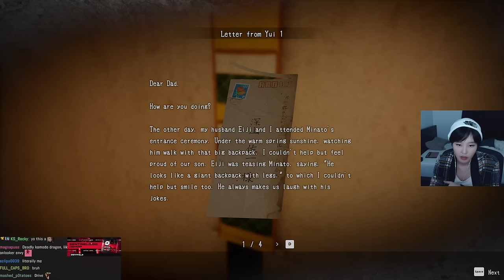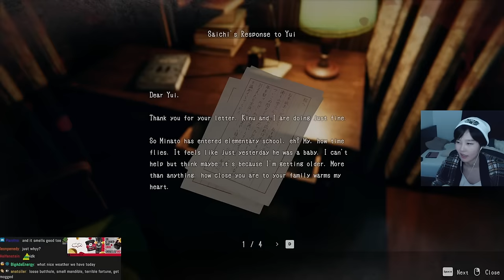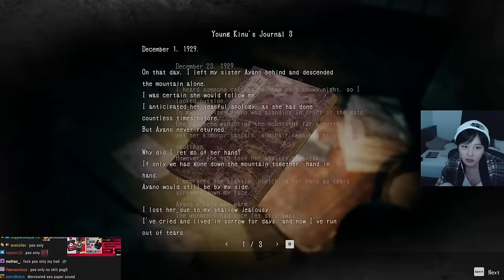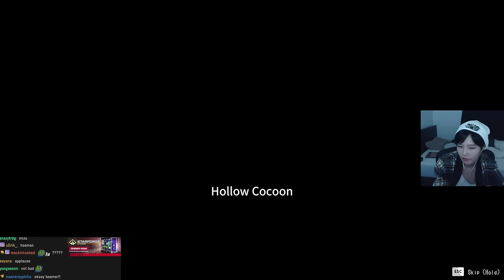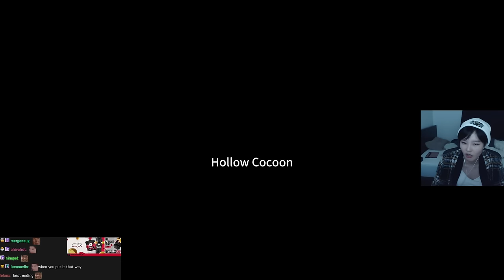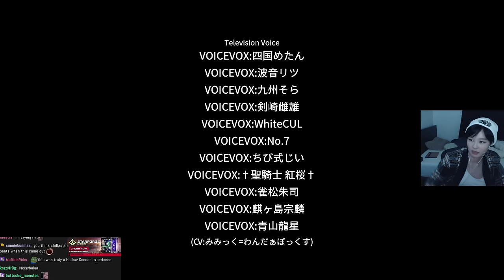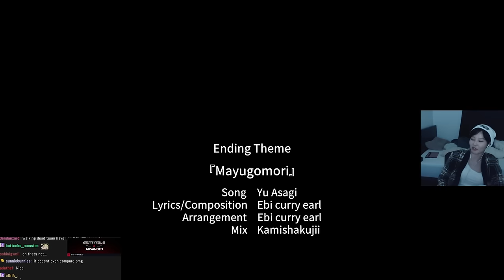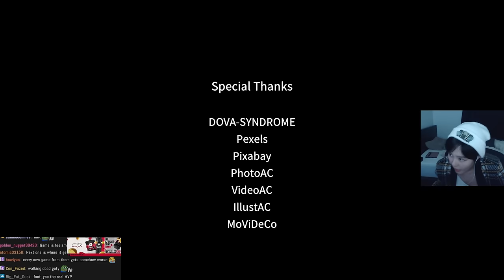39daph Plays Hollow Cocoon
0:00 - setup
0:50 - gameplay

game: Hollow Cocoon
39daph plays Hollow Cocoon